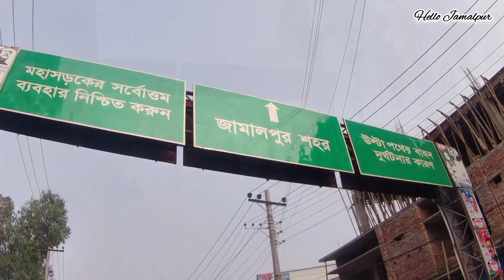জামালপুরে দৃষ্টিনন্দন মির্জা আজম চত্বর।প্রতিদিন মানুষ ঘুরতে আসেন এখানে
মির্জা আজম চত্বর জামালপুর শহরের একমাত্র দৃষ্টিনন্দন চত্বর।
এই চত্বর করার ফলে জামালপুর শহরের যানজট নিরসন হয়েছে।
ভারি যানবাহন এই মির্জা আজম চত্বর দিয়ে চলাচল করে।
সেই সাথে মানুষের আকর্ষণের কেন্দ্রবিন্দু হিসেবে পরিণত হয়েছে
এই ভিডিওতে মির্জা আজম চত্বরের সৌন্দর্য তুলে ধরা হয়েছে এবং কিছু হলেও আপনাদের দেখাতে পেরেছি।

আমি তানভীর ইসলাম আপনাদের সাথে থাকবো সবসময়